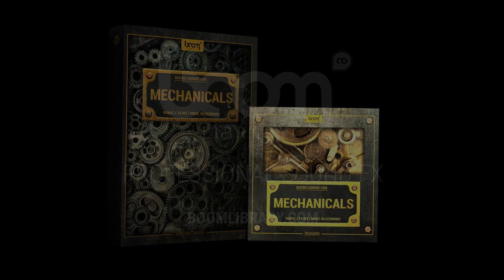BOOM Library Sound FX - MECHANICALS - Teaser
Our sound effects library MECHANICALS brings you everything you need to easily design the sound of mechanical processes – from simple clicking, sliding, rattling or snapping to the most complex mechanical procedures like opening complicated vault doors and treasure chests or clockworks. Your project features some huge machines, robots or powerful mechs? Then this SFX library is your creative tool box. We bring you the next essential addition to your daily sound design resources – as always delivered in top-notch audio quality that BOOM Library is renowned for.